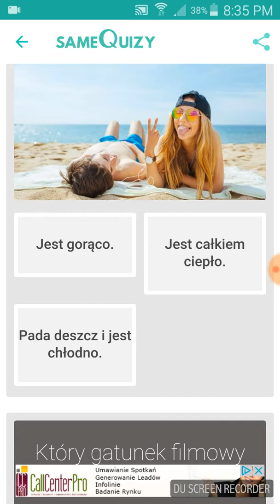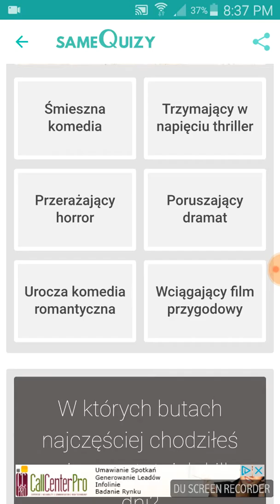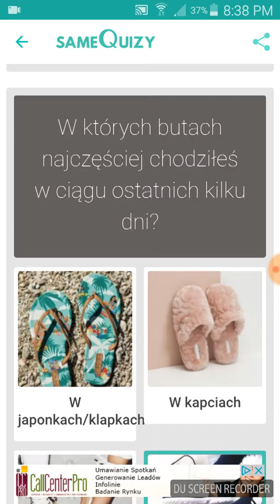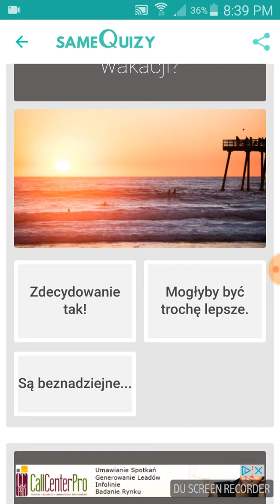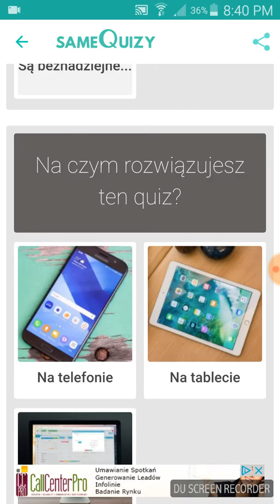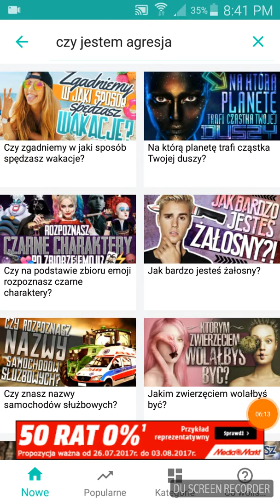Same quizy cz.2